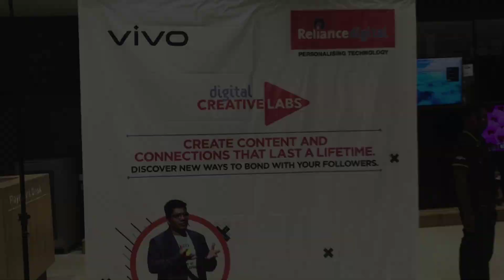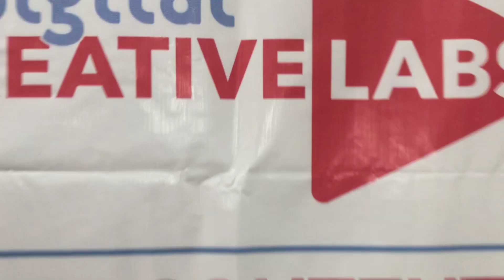"Become an Influencer" workshop - Creative Digital labs at Reliance Digital by MakerMasti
The "Become an Influencer" workshop at Creative Digital Labs, hosted at
Reliance Digital is a dynamic and informative event. Designed as a Reel expert
 workshop, it provides attendees with the opportunity to master the art of crafting
 engaging and viral-worthy reels. Participants delve into the fundamentals of
creating captivating videos, gaining insights into the intricacies of viral content.
The workshop also offers hands-on experience with video editing software,
equipping attendees with the skills to polish their creations. With valuable
shooting tips and the chance to interact with seasoned influencers, this
workshop offers a comprehensive journey into the world of digital influence
and content creation.

10+ cities | 40+ stores | 1000+ registered participants | 12+ influencers